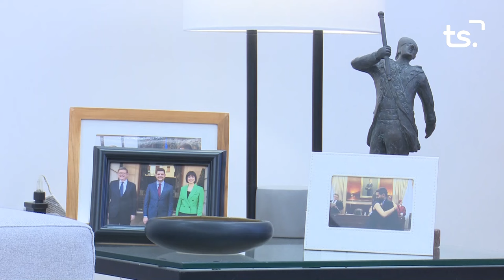ENTREVISTA JOSÉ MANUEL PRIETO 2024